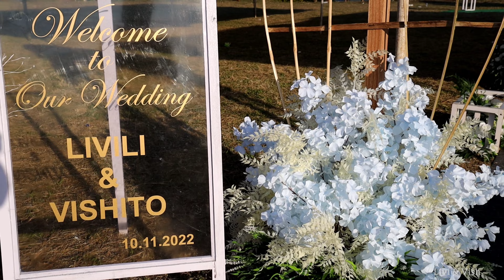LIVILI & VISHITO° WEDDING CELEBRATION ° LAZAMI VILLAGE ° NAGALAND ° 10-11-2023.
The Wedding Celebration of Livili and Vishito celebrated on 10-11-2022 at Lazami Village Nagaland.